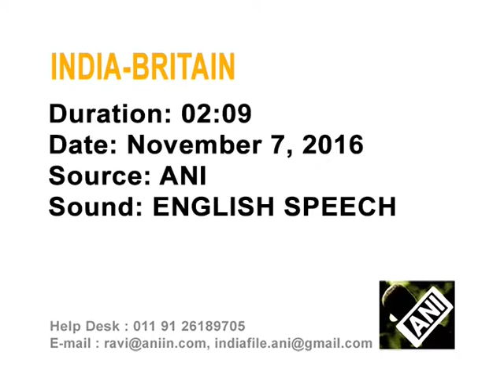07 Nov, 2016 - British PM says can deepen India trade ties before leaving EU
07 Nov, 2016 (ANI): Britain should not wait until it leaves the European Union to develop deeper trade ties with India, says Prime Minister Theresa May in New Delhi, promising to ease access for Indian business travellers but not for its students.